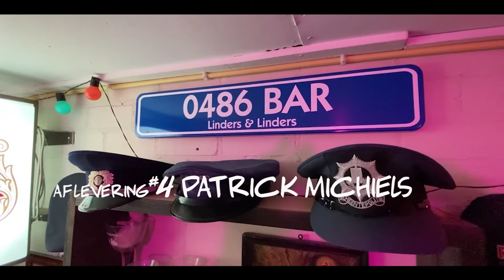barretje 0486 nr 4 Patrick Michiels